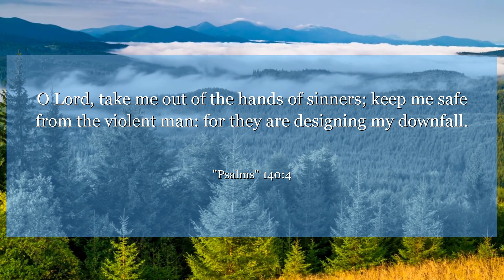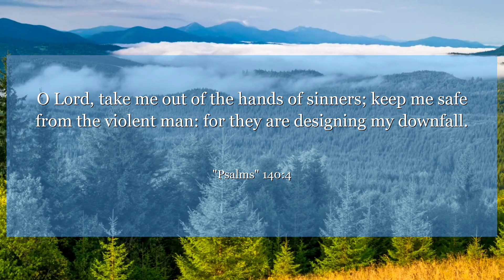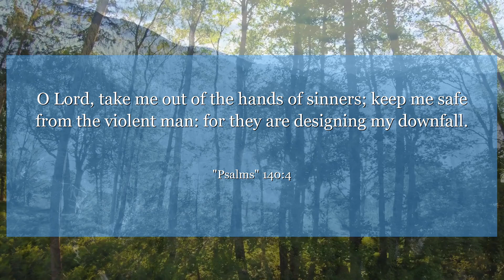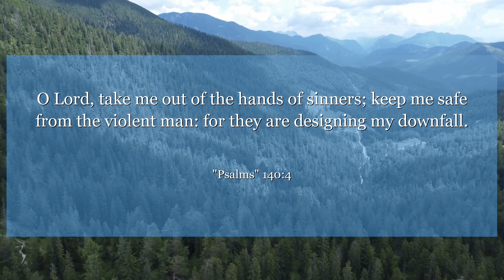Psalms 140:4 O Lord, take me out of the hands of sinners; keep me safe from the violent man: for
In Psalms 140:4, the writer calls on God to protect them from the schemes of the wicked. This verse reminds us to seek divine guidance in times of trouble and trust in God's deliverance. Let this verse inspire you to have faith in the face of adversity.